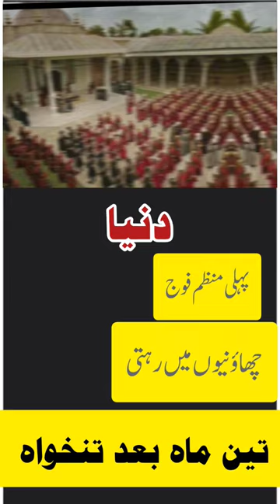Janissary world first standing Army Ottoman Empire 🇹🇷 🥷🌎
Janissary world first standing Army
Why are Janissaries considered the first standing army
Çeri" means "soldier"), standing Ottoman Turkish army